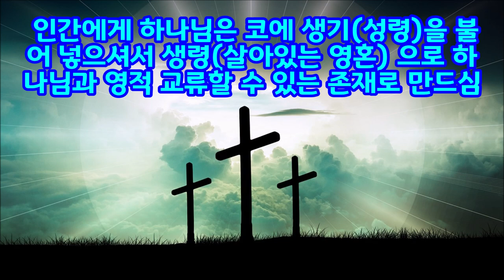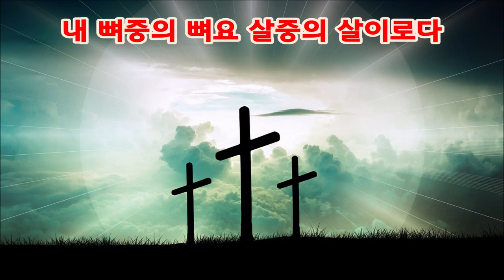(한글자막) 1일차/365 그리스도중심으로 보는 성경읽기 (창세기1-2)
창세기 1장 2장을 소리내어 읽어보세요 하나님의 권능을 느끼게 될 것입니다.